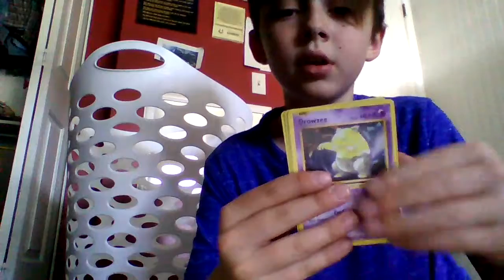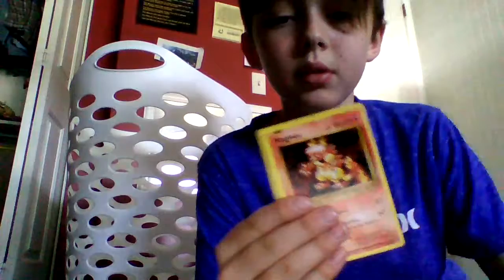opening 2 evolutions booster packs!!!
amazing pulls